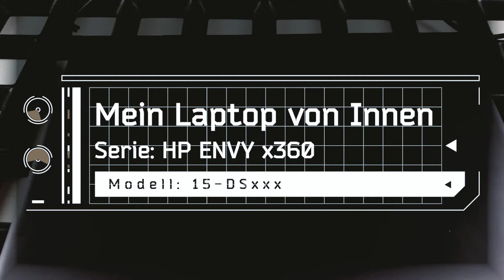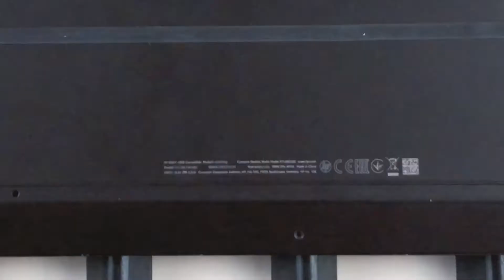HP Envy x360 15-ds von Innen - RAM, SSD, Akku, Lüfter wechseln - Tutorial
Oft wirkt es bedrohlich das eigene Notebook aufzuschrauben und Ersatzteile selbst einzubauen. In diesem Video zeigt unser Experte wie ihr bei eurem HP Envy x360 einfach Komponenten wie Akku, SSD, RAM usw. finden könnt.